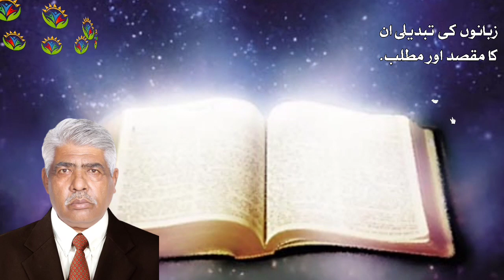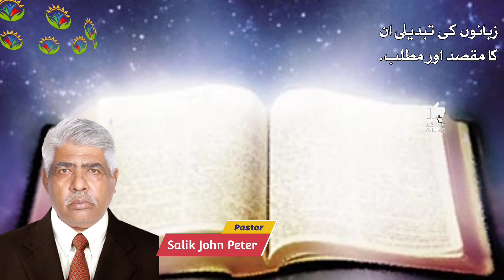Zubano Ki Tabdeeli Unka Maqsad Aur Matlab | Ghair Zuban | By Salik John Peter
What Bible Teaches us About Unknown Tongue
The speaking in unknown tongues in the New Testament was speaking in a language one had not previously learned. Notice that the multitudes were confounded because these men were speaking in their “own language” (Acts 2:6). They were not speaking some kind of babble that no one could understand
What does it mean to pray in an unknown tongue?
What does the Bible say about tongue?
What is the foreign tongue in the Bible?
When we speak in an unknown tongue?